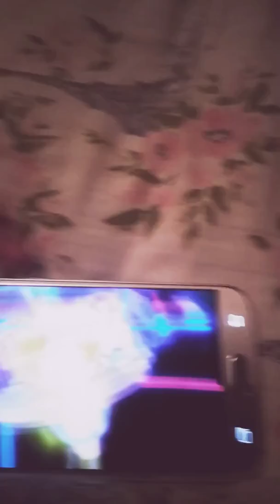Black Spider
Amazing / 001